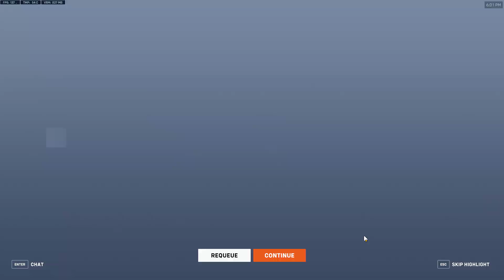My first Lifeweaver POTG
Somehow I got POTG instead of my Genji who gets Double kill with his ult.